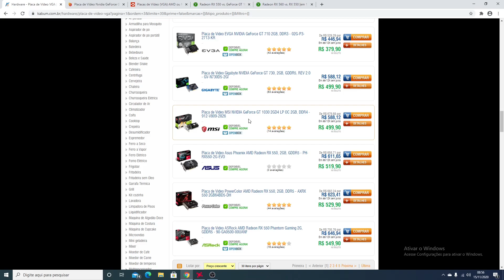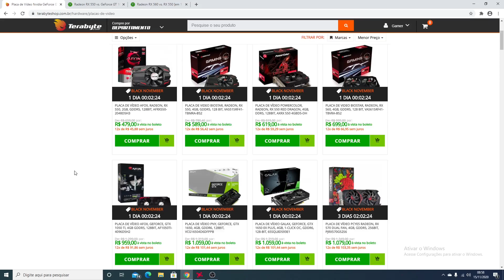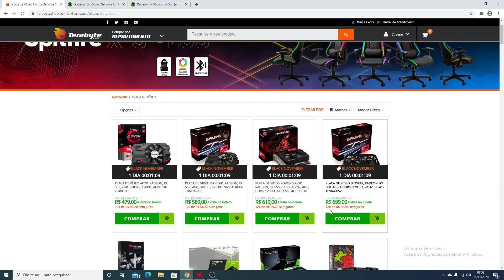PLACAS DE VÍDEO MAIS BARATAS PARA COMPRAR NO BRASIL - NOVEMBRO 2020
AMD RX 550 RADEON
AMD RX 560 RADEON
1660
PC gamer barato
placas de vídeo GPUs
lojas
terabyte
Pichau
kabum